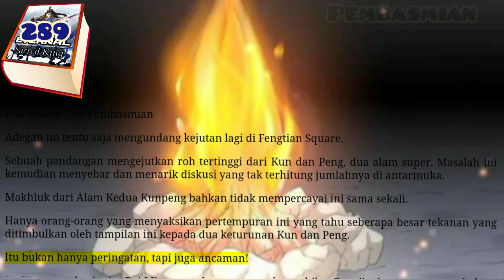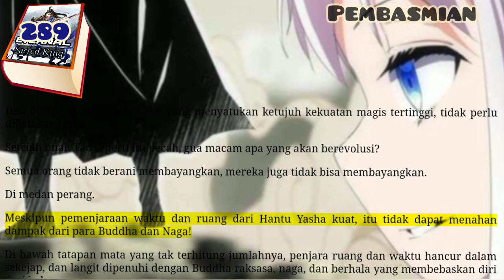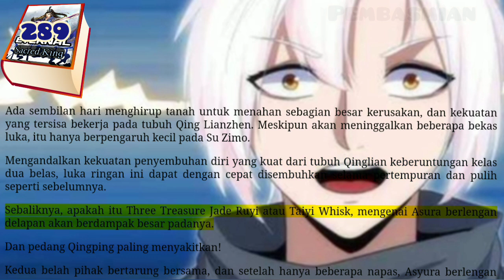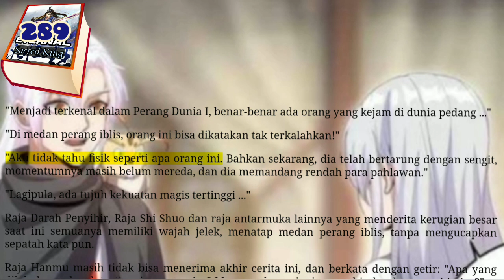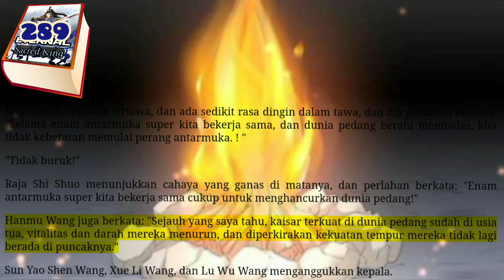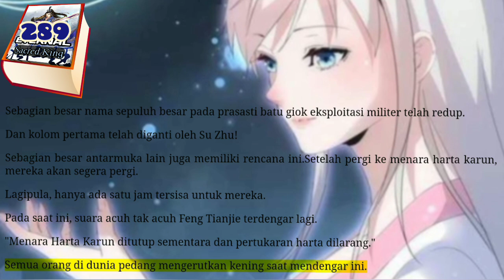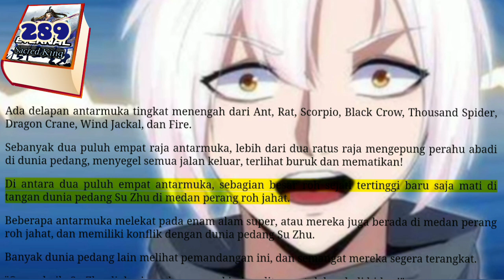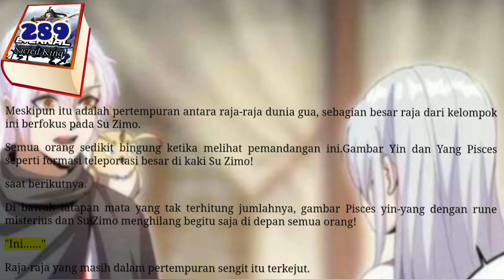Pembasmian, ESK 289